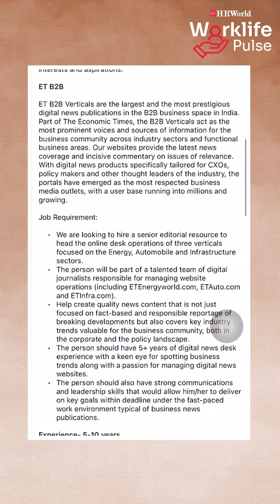Worklife Pulse : 5 essential tips to create job descriptions that attract top talent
Whether you're a hiring manager or simply curious about the magic behind a standout JD, we've got you covered. 📋🔑 Check out these 5 essential tips to create job descriptions that attract top talent.

ET HR World, an EconomicTimes Initiative is the first of its kind HR community which is exclusively crafted for the HR leaders and by the HR leaders.